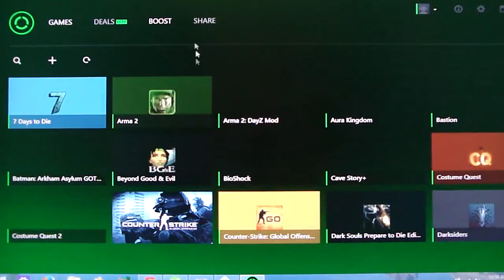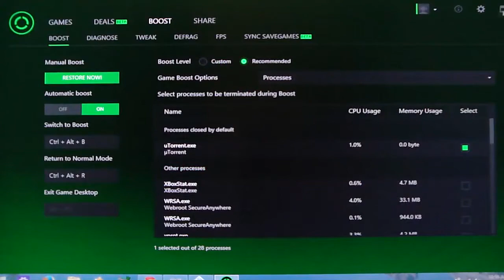Kingdom Hearts 2 Final Mix English Playthrough Part 80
READ!
THIS IS THE ENGLISH PATCHED VERSION OF KH 2 FINAL MIX
Playthrough with live commentary